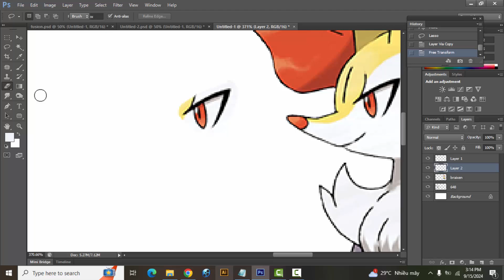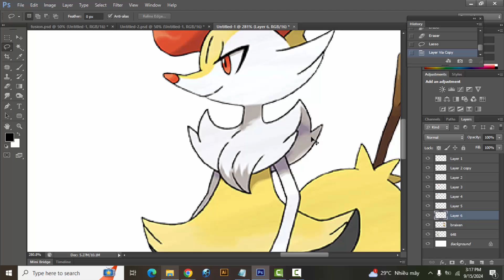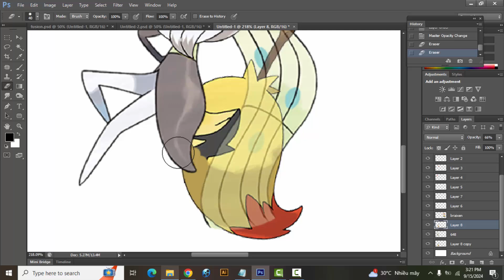Fan Requests #298 | Meloetta + Braixen | pokemon infinite fusion challenge